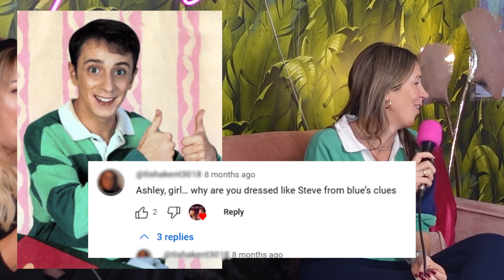Breaking Down High-Functioning Codependency with Psychotherapist Terri Cole | Ep. 337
If you’ve ever felt like you’re doing too much for everyone else (or even just one person) at the expense of yourself, this episode will speak to your soul. We’re talking about high-functioning codependency with psychotherapist and author Terri Cole. She explains high-functioning codependency, how it differs from traditional codependency, and how to know if you’re this type of person and/or in this type of relationship with a partner, friend, or family member. We discuss breaking these cycles, what to do instead of “auto advice giving,” co-parenting, the sneaky codependency of female friendships, why codependents attract narcissists, “boundary destroyers,” and more. Before Terri joins us, we’re talking about our new favorite sex toy, an iconic email Rayna’s sister-in-law sent to the family, and Ashley’s strong feelings about breakfast hours. Enjoy!

Find Terri on Instagram @terricole, listen to her podcast The Terri Cole Show, check out her and read her book Too Much.

Thank you to our partners this week:

La Croix: Find a list of retailers that sell La Croix Sparkling Water

Robinhood Gold: Get the privileges of high net worth for any net worth for $5/month

Hand and Stone: Enjoy free aromatherapy with your introductory facial with code GGE or in spa.

Fresh Direct: Get $50 off your first order with code GGE.